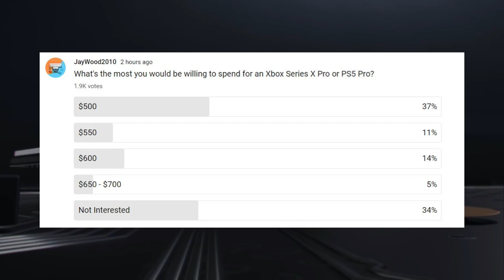Xbox PROVES They Improve Acquired Studios | Why Switch 2 Back Compat is Necessary | News Dose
Timestamps

0:00 Intro

0:35 Baldur's Gate 3 Highest Rated 2023 Games

2:21 Take Two Responds to Red Dead Redemption Price

3:29 Obsidian Reveals How Xbox Acquisition Helped Avowed

8:35 Take Two Talks About Switch 2 Backward-Compatability

11:22 PlayStation Adds 4K Game Streaming

12:28 Poll of the Day ( Xbox Series and PS5 Pro Price )